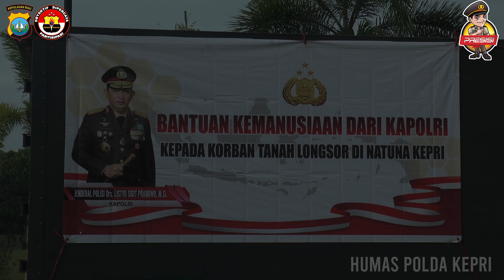Pendistribusian Bantuan Kemanusiaan dari Kapolri dan Ketua Umum Bhayangkari untuk korban Serasan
Pemberangkatan dan Pendistribusian Bantuan Kemanusiaan dari Kapolri dan Ketua Umum Bhayangkari untuk korban tanah longsor Serasan, Kabupaten Natuna - Kepri. Senin - Rabu(13-15/3/2023)